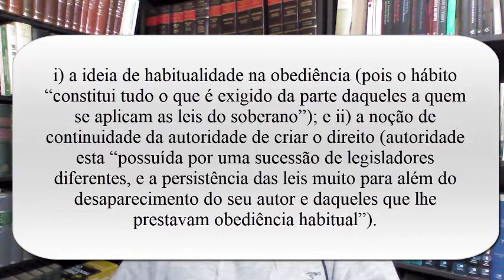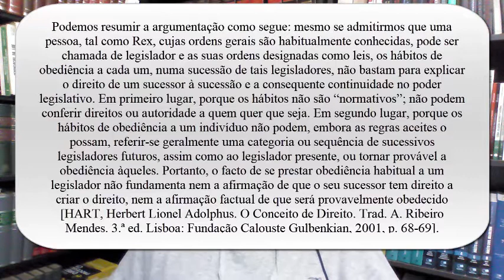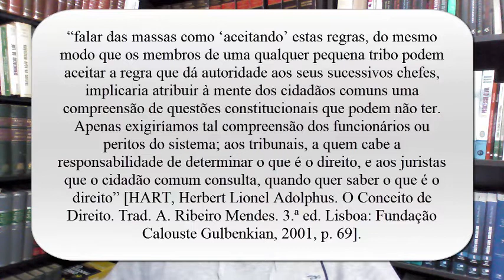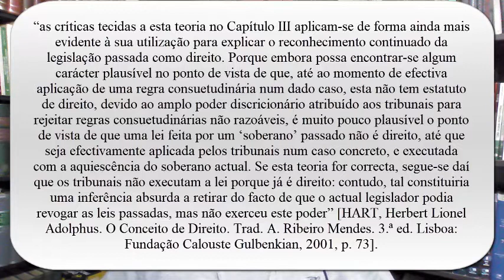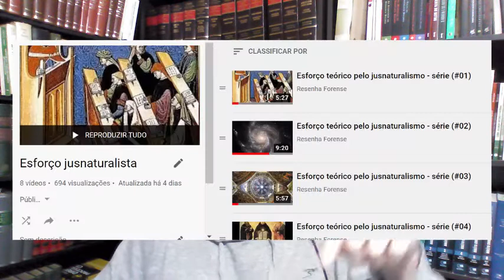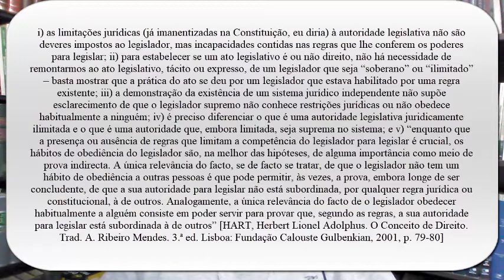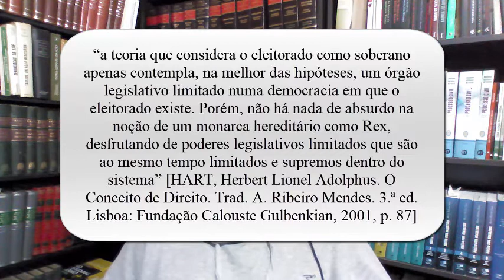O conceito de direito em Herbert Hart - aula 4